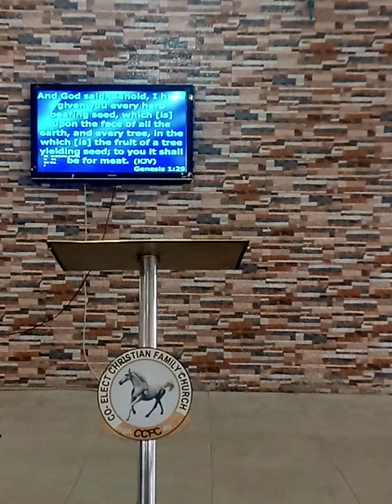Power of Blessing by Pastor Adegbenro Sunday Ajani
Co-Elect  Christian Church Family Church Inc.